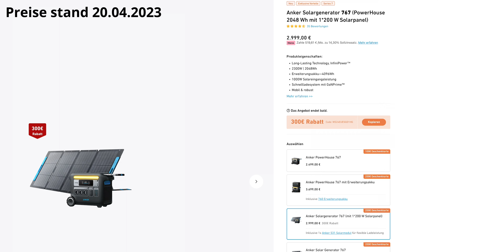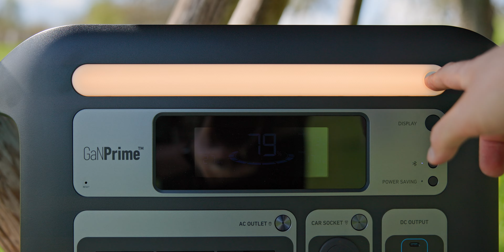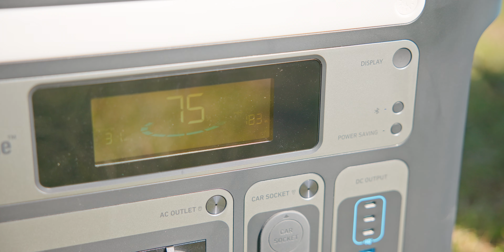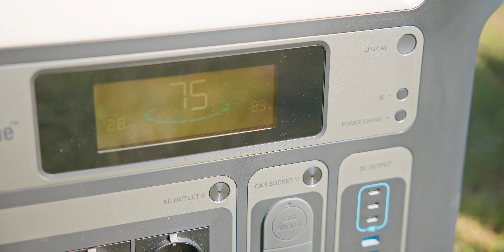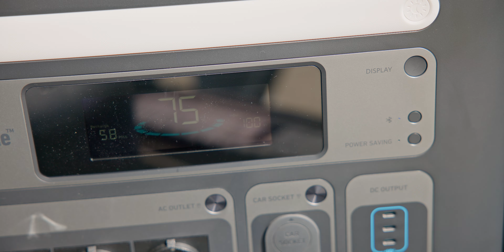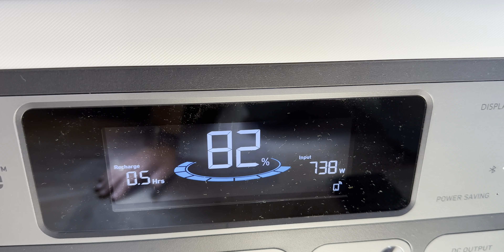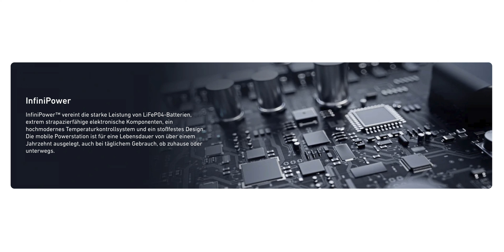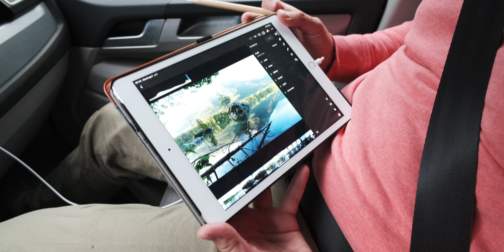☀️ DIE KRAFT DER SONNE FÜR DEINE TECHNIK! 💻 Anker PowerHouse / Solargenerator 767 Review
Helft mit Anker die Ozeane aufzuräumen. Für Ankers Earth Month Aktion spendet Anker einen bestimmten Betrag an Oceana, um dessen Kampagnen zum Schutz der Weltmeere zu unterstützen. Gemeinsam können wir Veränderungen bewirken!

Der SolarGenerator 767 wurde mir für dieses Video von Anker zum Test zur Verfügung gestellt. Alle Aussagen entsprechen meiner eigenen Meinung. Der Partner hatte keinen Einfluss auf den Inhalt des Videos. Das Produkt durfte ich anschließend behalten.

Inhalt:
00:00 - Intro
01:10 - Vielseitig für Beruf und Freizeit
02:07 - Anschlüsse
04:05 - Kraft der Sonne
05:14 - Am Balkonkraftwerk nutzbar!
06:30 - Aufladen im Auto
06:44 - Laden über Steckdose
06:56 - Die Akkus da drin
07:58 - Use Cases
08:13 - Foto & Video Beleuchtung
08:44 - Beim Camping
10:05 - USV
11:09 - Anker App
11:49 - Der Preis
13:54 - Positiver Effekt auf die Umwelt?
14:16 - Abschluss